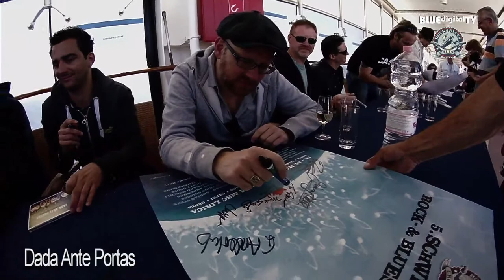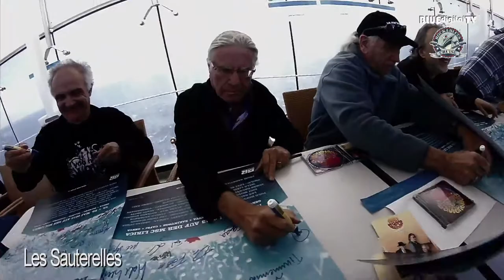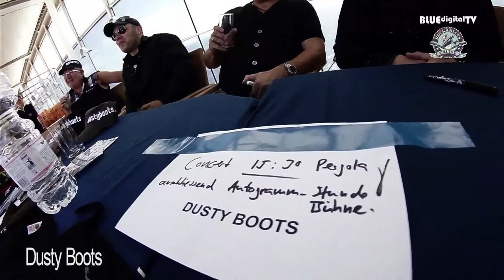Rock & Blues Cruise 2013 - Autogramm Session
Autogramm Session -Rock & Bluse Cruise 2013